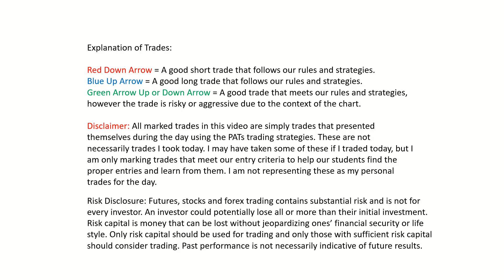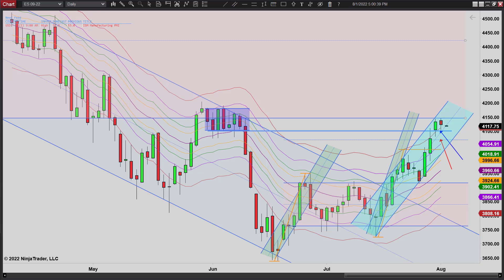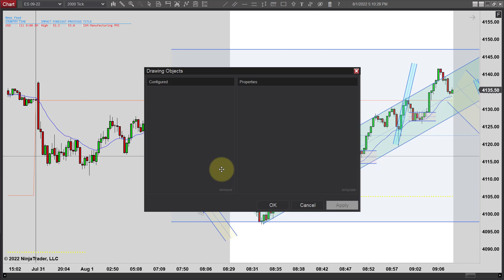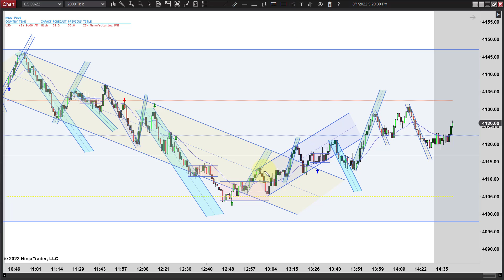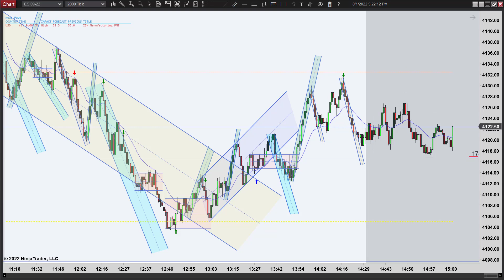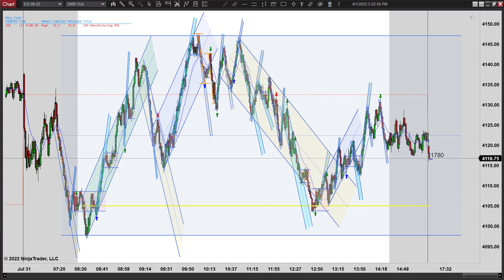PATs - Range Day - Episode 080122